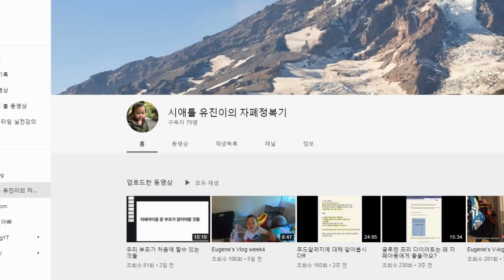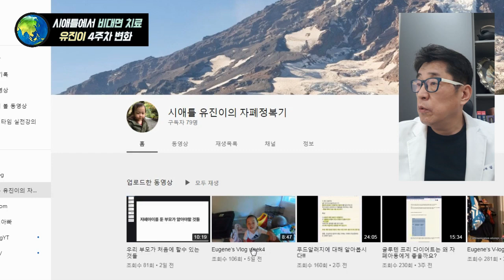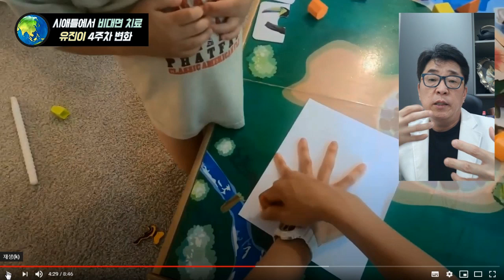자폐증 치료 4주 변화 - 공감능력을 보이는 초보적인 상호작용 시작!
시애틀에서 비대면 자폐 치료를 시작한 유진이 4주차 변화,
공감능력을 보이는 초보적인 상호작용을 시작하다!

 i-tomato
*skyfe : itomato